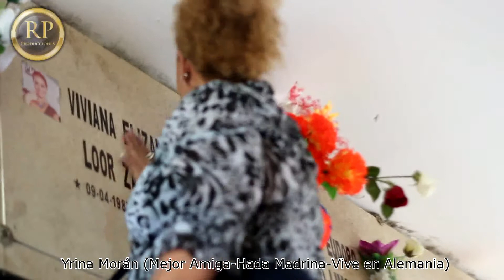Trailer 1 POR AMOR AL ARTE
DOCUMENTAL DE LA VIDA REAL
POR AMOR AL ARTE LOOR A VIVI: LA CHONERITA
HOMENAJE PÓSTUMO A VIVIANA LOOR ZAMBRANO
DIRECTOR GENERAL & PRODUCTOR EJECUTIVO: ROBERTO PONCE CEVALLOS DE RP PRODUCCIONES